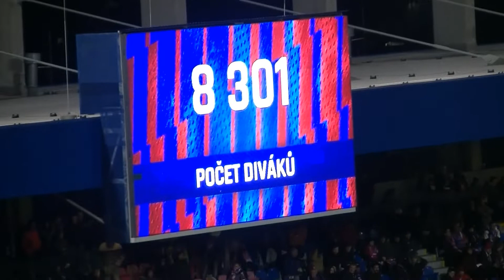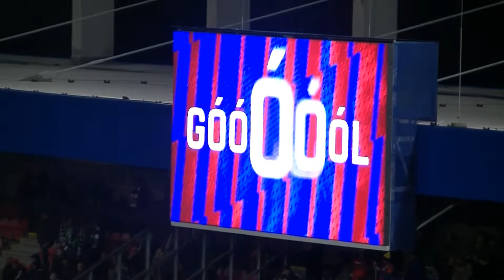24. kolo FORTUNA:LIGY: Viktoria Plzeň - Dynamo České Budějovice 1:0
Branky: 89. Mihálik (Bucha)

Karty:   24. P. Novák (CEB), 66. Havelka (CEB), 85. L. Havel (CEB)
Držení míče: 54 % : 46 %.
Střely na branku: 3:1. Střely mimo: 13:8. Rohy: 10:1. Ofsajdy: 0:1. Fauly: 10:14.

FC Viktoria Plzeň: A. Hruška – Řezník, Hejda, Brabec (C), Limberský – Bucha, Kalvach, Al. Čermák (84. Hořava) – Kayamba, Beauguel (90+5. Chorý), J. Kovařík (76. Mihálik).
Náhradníci: Staněk – R. Hubník, Diaz, Hořava, Chorý, M. Havel, Mihálik.

SK Dynamo Č. Budějovice: Drobný – Čolić, L. Havel, Sivok (C), P. Novák – Čavoš, Havelka, Brandner (90+1. Rabušic), Mészáros (70. Ledecký), Mršić – Schranz (88. Kopečný).
Náhradníci: Sušak – Talovierov, Kopečný, Ledecký, Granečný, Kulhánek, Rabušic.

Rozhodčí: Pechanec – Moláček, Kotalík